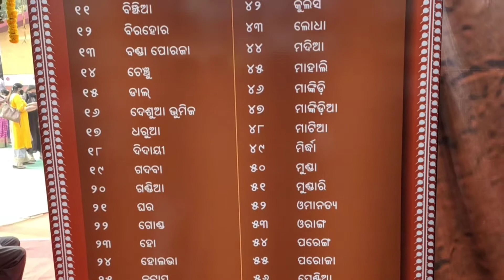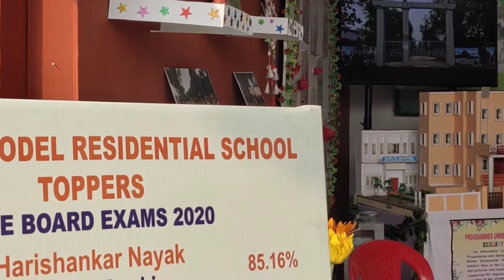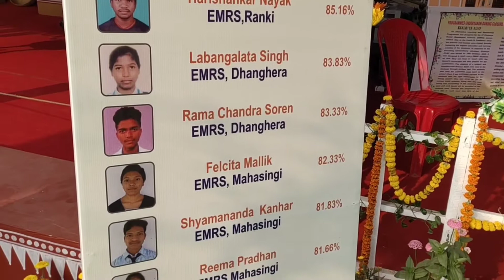Adivasi Mela 2021, କରୋନା ପରେ ଭୁବନେଶ୍ବର ରେ ଆରମ୍ଭ ହେଲା ସବୁଠୁ ବଡ ମେଳା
Virtual Life